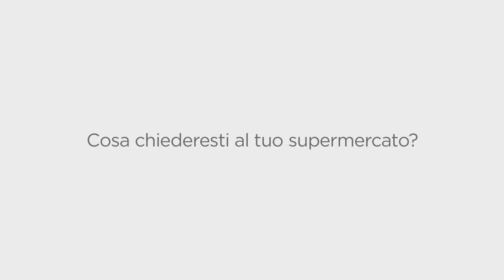SUPER ATTACCO SU CLASH ROYALE ITA [NEX] CLASH ROYALE GAMEPLAY ITA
CLASH ROYALE ITA